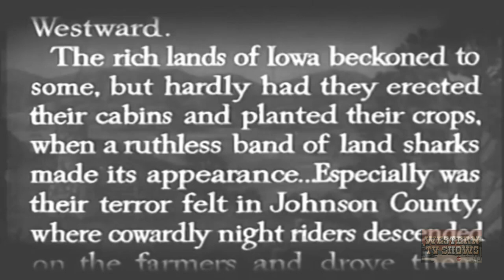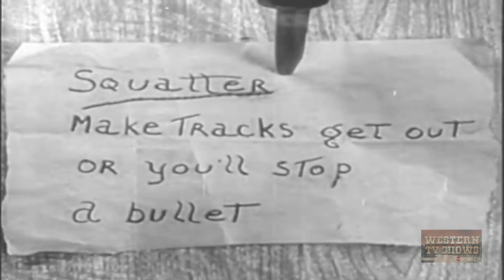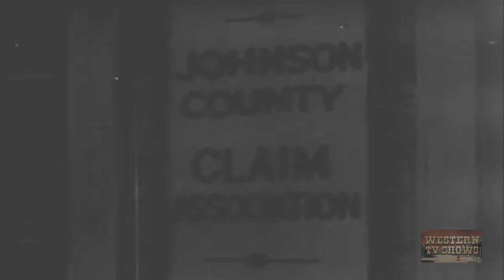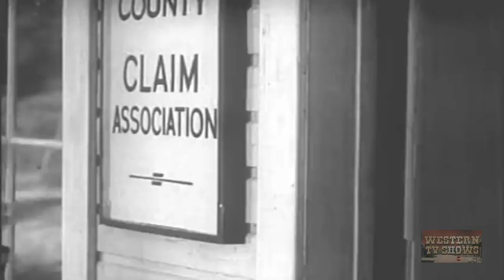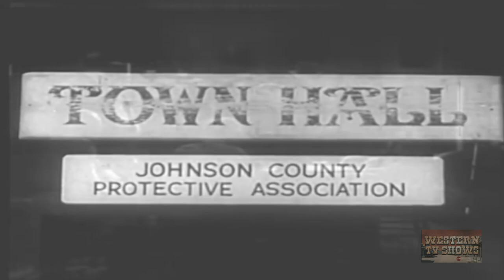The Law Commands (1937) | Full Movie | Tom Keene | Lorraine Randall | Robert Fiske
Night riders are terrorizing homesteaders, and the town doctor tries to keep the locals from forming a vigilante group. After more towns people are killed, however, the rest of the town makes the doctor the town sheriff and tells him to clean up the gang.

Director: William Nigh
Writer: Bennett Cohen
Stars: Tom Keene, Lorraine Randall, Robert Fiske